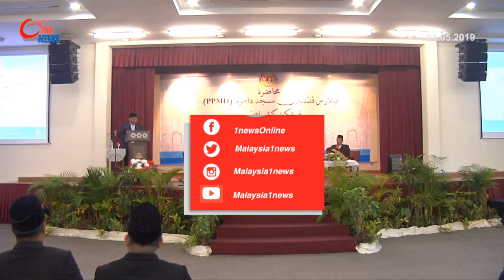Islam Terus Ditadbir Dengan Baik–Mujahid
Maksud "Islam semakin terancam" tidak patut di ambil contoh hanya dari satu pihak sahaja. Itu jawapan Menteri di Jabatan Perdana Menteri, Datuk Seri Dr Mujahid Yusof  Rawa mengenai kenyataan disampaikan Mufti Perlis, Datuk Dr Mohd Asri Zainul Abidin yang mendakwa urus tadbir Islam negara ini semakin terancam'. Beliau percaya Mufti Perlis tersebut tidak mengeluarkan kenyataan seperti itu melainkan ada  pandangan tersendiri, namun menegaskan, kerajaan juga mempunyai pendapat tersendiri.